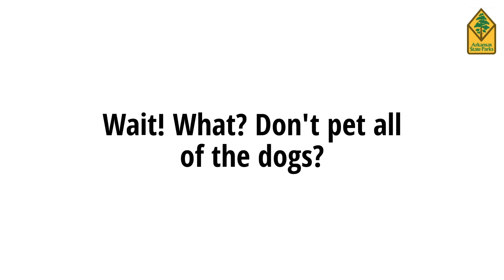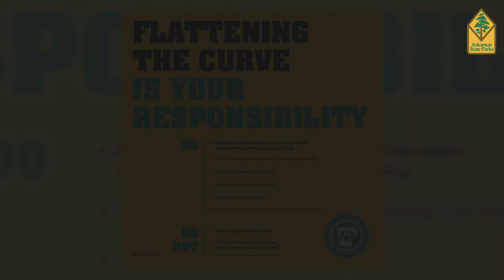Social 'Physical' Distancing at Arkansas State Parks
It's important during this COVID-19 health emergency, that we all practice social "physical" distancing and follow CDC guidelines. Park Interpreter Matthew shows us some best practices while visiting state parks and other natural areas.

Transcript:

Hello, my name is Matthew, I'm a park interpreter here at Pinnacle Mountain State Park in Little Rock, Arkansas. I'm here to talk to you guys today about COVID-19. We understand this stressful time is hard on us all, and it's very important for us to get out of the house and come out to our parks, our natural areas, really just anywhere outside.

We understand that's important not only for our physical wellbeing but also for our mental and spiritual health as well.

Coming out to your local state park, we have miles and miles of trails and open spaces here in Arkansas to enjoy, but we need to remember to do so responsibly. We need to be practicing social distancing and that may be a little bit further than you realize. By the CDC recommendations, it's six feet from person to person. I have here six feet. You and I need to be standing at least this far away to be a safe distance. And so when you come out to a park and you see that the trailhead or the parking lot is full, it might be a good indication or sign that it may not be the right time to hike that trail for that day. So maybe look into finding another trail or another spot to explore.

You're going out with your pet, say your dog, the rule applies for your pet as well. You have to maintain six feet from other hikers and other dogs because coming into contact with other hikers and other pets, they can pass along these germs as well, just like any other touchable surface.

I understand this personally. It's hard not to pet another dog or any dog that comes up to us. As a fellow animal lover, it's my natural instinct to go out and greet every dog that comes up to me at the park, but we must all refrain from these practices.

One way to enjoy the outdoors is to go on a solo hike. So in doing this, before you leave, make sure you have someone back home, family or friend, aware of where you're going, how long you're going to be gone, and approximately the time you should be returning. And if those plans change at any time, make sure you tell them those revised plans. Option two, if you're going out in a family group, if everyone's within the same household, then it's just fine to be fairly close together. We don't have to have every single person outside of the six-foot radius of yourself, but if you're going hiking with anyone outside of your household, it's very important, it's imperative, to make sure you're practicing social distancing, a physical distance of six feet.

Ok, like I said before, we get it, COVID-19 is a very serious deal and we all need to be taking this very seriously. It's important for us to all come out to the great outdoors to recreate, to unwind and breathe fresh air, but we need to do so responsibly. Whether you're coming out here for physical fitness, or just your own mental and spiritual health, do so responsibly.

Please, I beg of you, please follow the CDC guidelines and maintain that physical distance. Don't just say, "Oh, I'm social distancing." No. Maintain and be spatially aware that you're following a six-foot distance from everybody, that you're protecting not only each other, or others out in the park recreating, but that of park staff such as myself. And so, I understand, and I'm here with you. We're all in this together. Please help us flatten the curve and help slow down the spread to prevent any further COVID-19. Thank you.

ArkansasStateParks.com